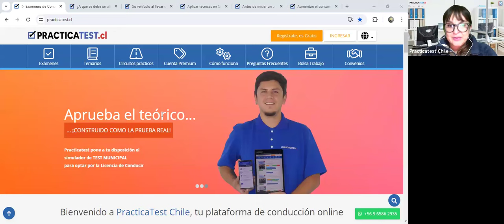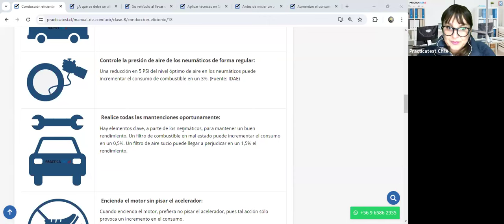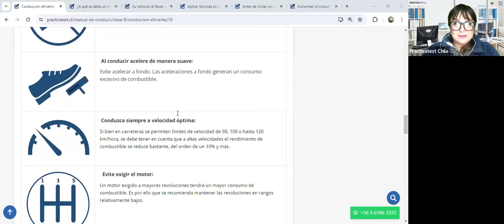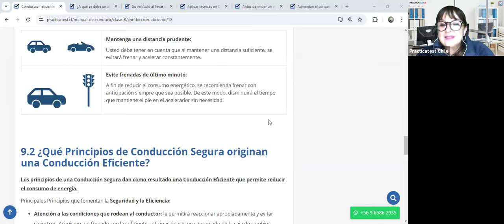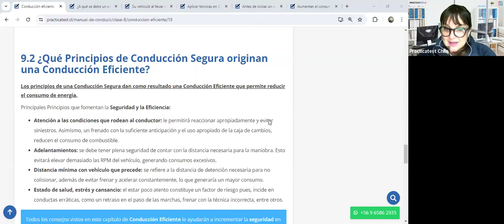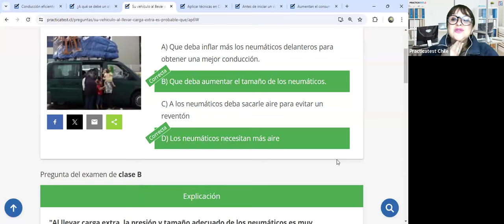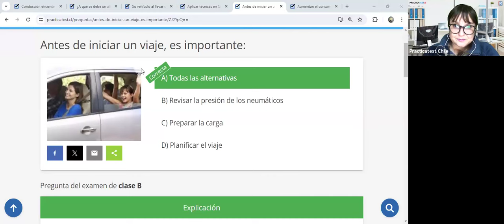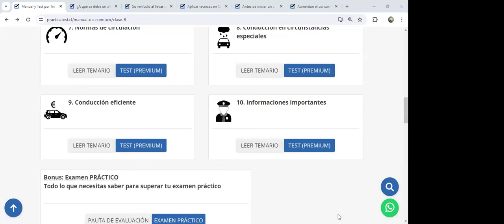"TODO lo que necesitas saber sobre el libro del nuevo conductor Clase B en CHILE 2024" - Sesión 391